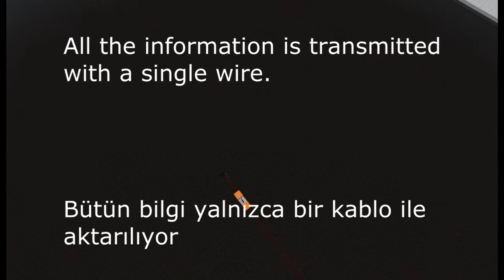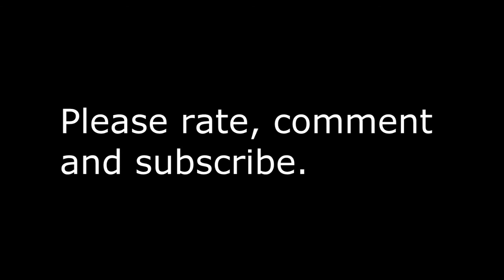Telegraph in Minecraft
It has been a very long time since I uploaded a video. Actually, I was working on a calculator but my PC's ram didn't allow me to complete it. So, I decided to build another project.
I know, I made spelling a mistake in intro.